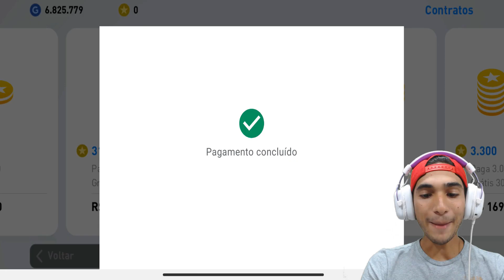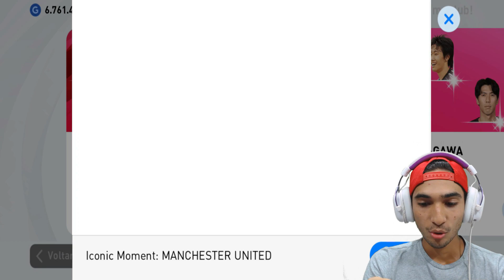SUPER PACK OPENING NA BOX DE ICONIC DO MANCHESTER UNITED PES 2021 MOBILE